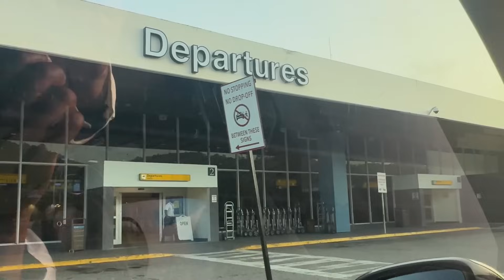I LAUGH TILL I WEAK/REGGAE SUMFEST NIGHT 2/HAPPY BIRTHDAY COCO 🎂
Riley’s Festival Mix Website

Rileys' Festival Mix – Riley's Brand Inc

ONLINE LEARNING COURSE .